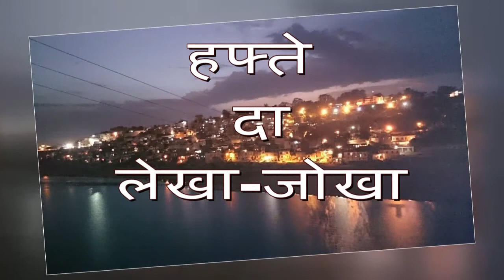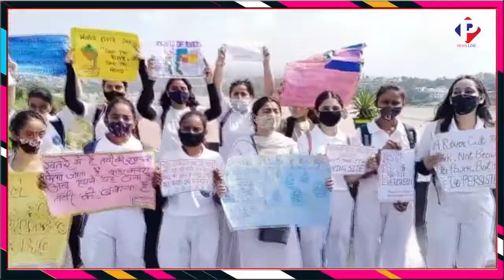हफ्ते दा लेखा जोखा 26 Sep 2021